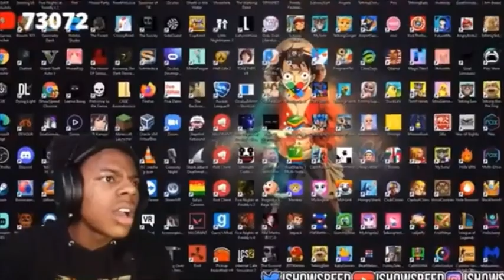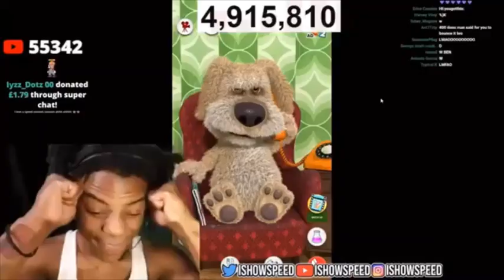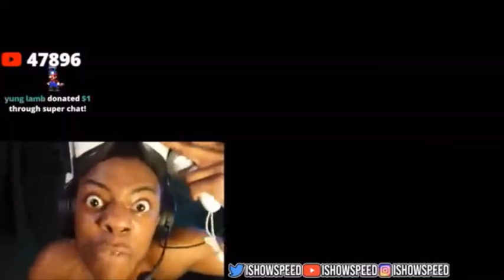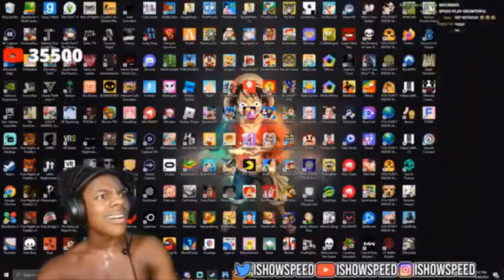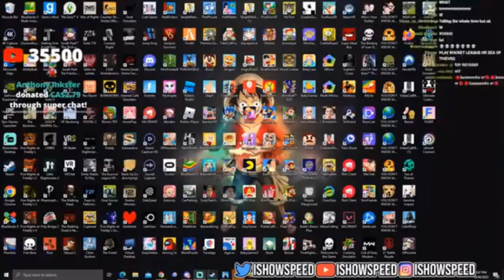Speed being speed